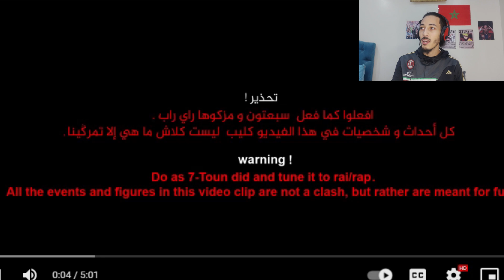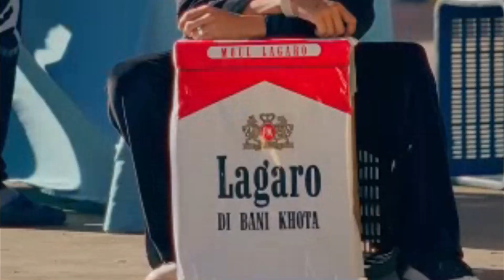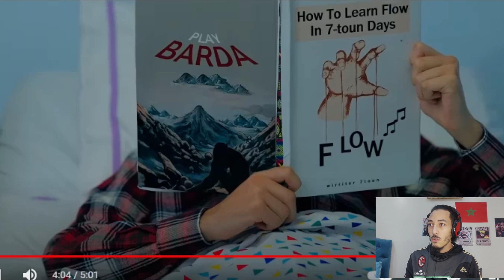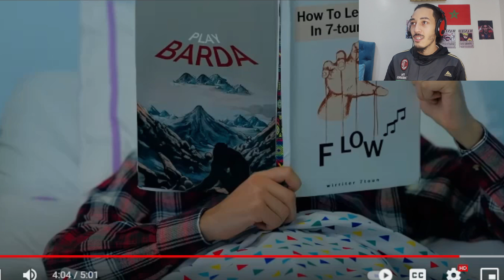Reaction : 7-TOUN - TIMSAH (EXCLUSIVE Music Video) | (سبعتون - تمساح (فيديو كليب حصري